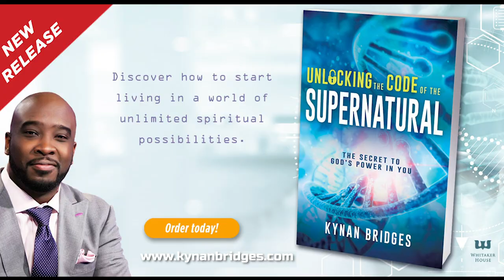The Breaker Series | EP. 3 "DISCERNING THE TIMES"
Join Dr. Ben Lim as he interviews @KynanBridges. On this episode of the breaker series, Dr. Kynan speaks on God’s divine timing. In the midst of persecution and warfare, it’s still a time of triple anointing!